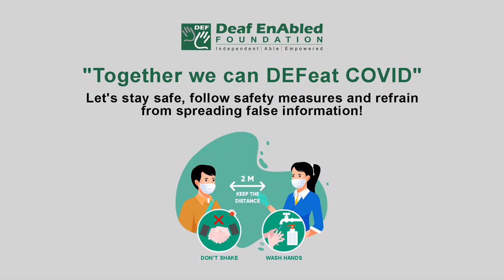Even out (Phrasal Verb) January 11th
Even out

Meaning - to become equal, or to make something equal:

Example - The league is divided into two skill levels in order to even out the competition.